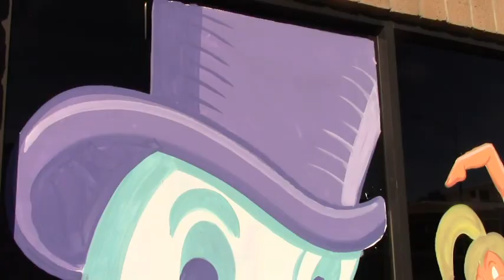The Best Brush for WINDOW PAINTING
It's important to use flats for outlining and detail lettering but for shear speed and clean accuracy the poly-brush cannot be beat!